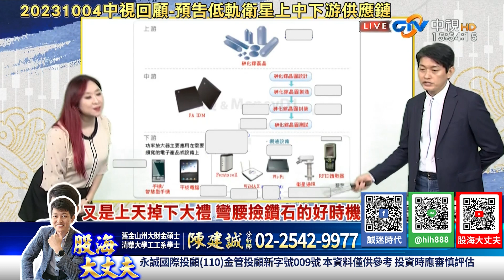誠盤後 20231004中視回顧 預告低軌衛星上中下游供應鏈